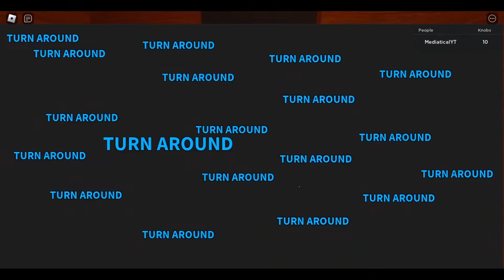Doors But Bad V2 Speedrun! (Roblox)